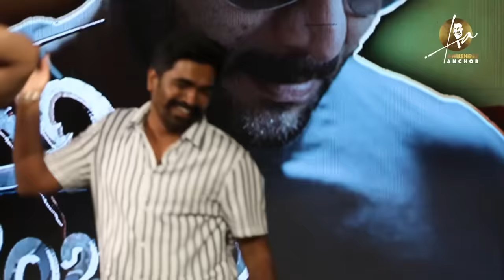QnA with Audience, Highlights from 10 Years Of Ugramm | Prashanth Neel | Srii Murali | Ravi Basrur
Watch the Second Part of the  Exclusive Interview of Prashanth Neel, Srii Murali, Tilak, Ravi Basrur and Bhuvan Gowda with Anushree to celebrate the Kannada Blockbuster of the decade that changed the scope of Kannada movies and paved way for Prashanth Neel's brillance to shine. Watch the fun interaction with Anchor Anushree as they share details of the movie.